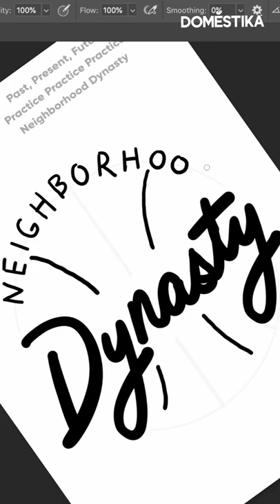Lettering Illustration:Timelapse Using Adobe Illustrator and Photoshop - Rich Tu | Domestika English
Rich Tu (@rich_tu) is a first generation Filipino-American and award-winning artist and creative director living in Brooklyn, NY. He’s previously held high-profile roles in large companies like MTV Entertainment Group, and Nike Inc., among others. In this timelapse, watch as Rich creates a custom lettering illustration using Adobe Illustrator and Photoshop.

If you want to learn more about finding your own personal style through, lettering don't miss Rich Tu’s online course, ​​Vibrant Lettering: Find Your Style Through Pop Culture

Learn at your own pace from anywhere, without schedules or deadlines. Learn techniques from leading creative professionals and enjoy unlimited access to top quality videos. Interact with your teacher and other students to share and learn more about your creative passions.